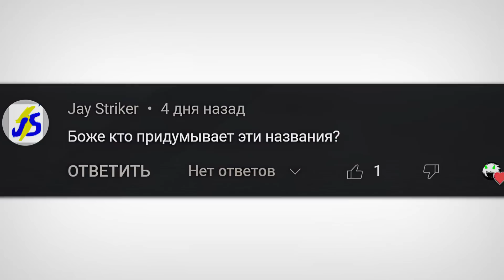Читер хотел пойти в школу, но потом его случайно перенесли в фэнтези мир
Всем привет! И я опять вкатываюсь в аниме мир. На этот раз у нас (неожиданно) исекай. Точнее почти исекай.

Полное название аниме - Маг-обманщик из другого мира / Маг-читер из другого мира

Краткое описание тайтла с сайта "шикимори":
Казалось бы, что такого может случиться в жизни обычных старшеклассников Таити и Рин, которые просто учатся, веселятся и мечтают? Яркий луч света, перенёсший героев в иную реальность!
Когда парочка наконец-таки пришла в себя, то пред ней предстал мир меча и магии, который тут же решил проверить ребят на прочность путём столкновения с несколькими монстрами. С трудом одолев нежданных гостей, Таити и Рин решают поскорее найти способ отправиться назад, домой. Но по пути они натыкаются на группу авантюристов, которые предлагают им вступить в гильдию. Поняв всю безвыходность своего положения и согласившись с предложением, уже на месте герои обнаруживают, что обладают невероятно могущественной магией, тем самым превращаясь из обычных старшеклассников в самых сильных магов...